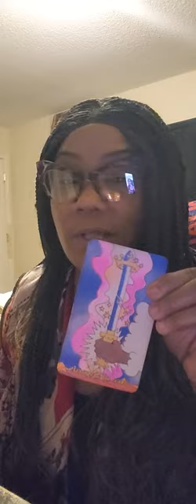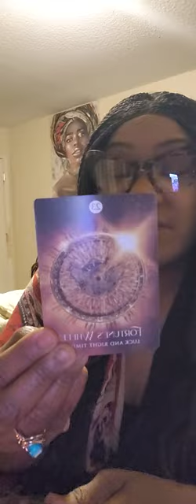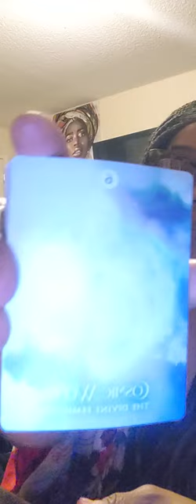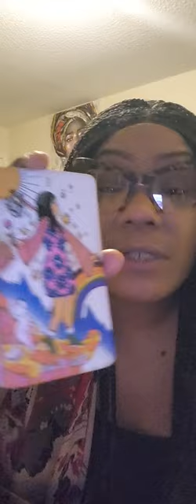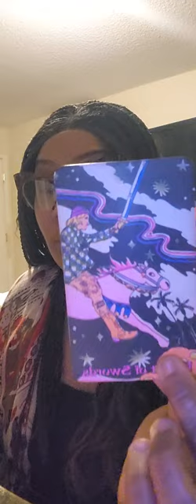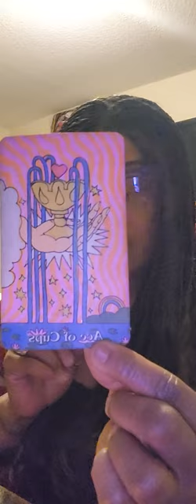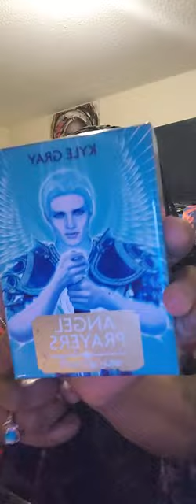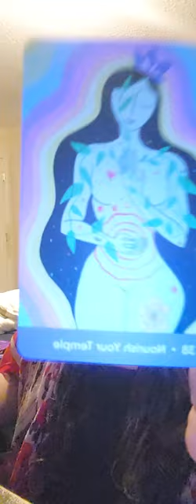Collective Vibes Only... Full Moon in Cancer/ Predictions for 2024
Yes my lovely peeps... how's everyone doing out there??? Hope all is well out there on this beautiful full moon night.. Lots of lessons to be learned in this 2023 year now it's time to move forward and thrive but that comes with healing and action in 2024...the world is your oyster, CREATE PLAY AND HAVE FUN. Sending my love always ❤️
Danni